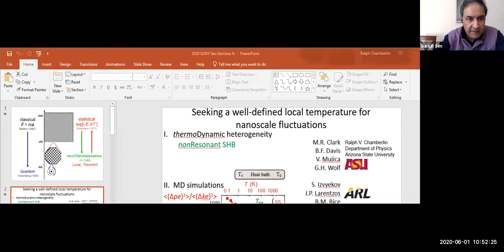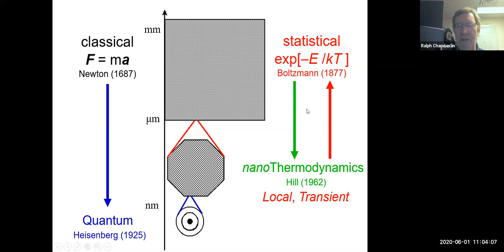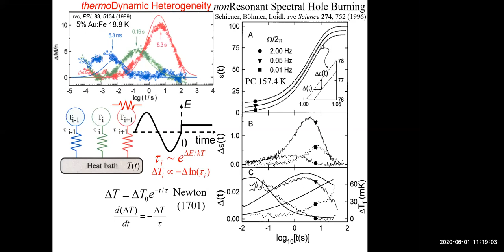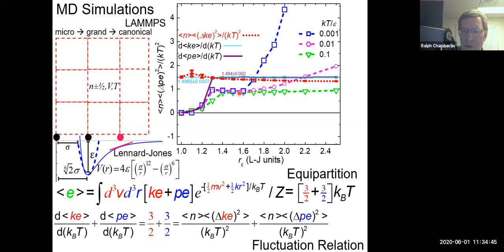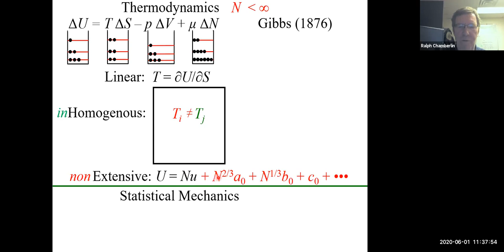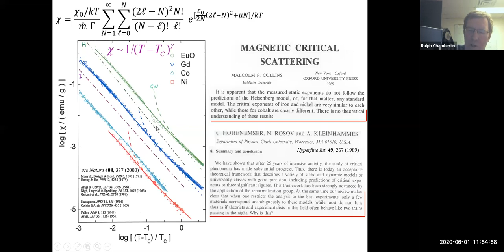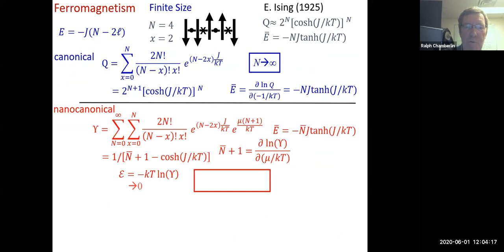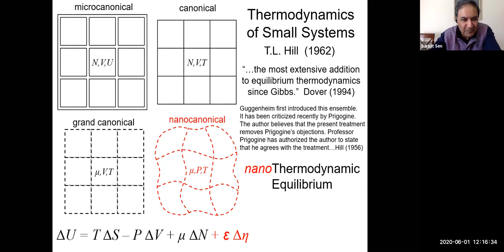Statistical & Nonlinear Physics Lec by Prof Ralph Chamberlin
Nanothermodynamics